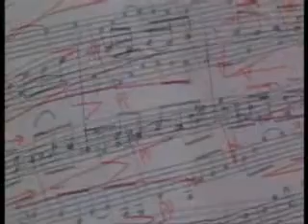Ian Bostridge - Bach: Cantatas & Arias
Ian Bostridge -  Fabio Biondi / Europa Galante, Bach: Cantatas & Arias